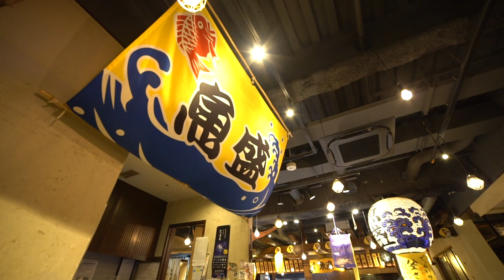Quick Guide of Shinjuku Izakaya UOMORI by FastMoJapan ; 居酒屋「魚盛」新宿店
Izakaya Uomori is a Japanese seafood tavern where you can enjoy overwhelming freshness and seasonal specialties.
The IKES(Ginger) inside the store is full of seafood,
You can enjoy fresh fish.
Uomori stocks fresh seasonal fish directly from fishing ports over whole Japan.
And we offer at the special reasonable price.
The inside of the store is a old-fashioned Izakaya style that makes you feel traditional Japan.
Private rooms are also full of tables, digging table seats and parlors.
Of course, there are also plenty of Sake liquors that go well with fish.
If you eat fish, go to Uomori!

We FastMoJapan provide these kind of quick video guides of Japan a lot.

圧倒的な鮮度と旬の逸品を楽しむ海鮮酒場、魚盛。
店内のイケスには海の幸が溢れ、
捌きたての活魚をお召し上がりいただけます。
魚盛は日本各地の漁港から直送で旬の鮮魚を仕入れ、
目玉価格で提供しています。
店内は日本を感じさせる、昔ながらの居酒屋の雰囲気で、
個室もテーブル・掘りごたつ・座敷など充実していています。
もちろん魚に合うお酒も豊富に揃えています。
魚をを食べるのならば、ぜひ魚盛へ！

私たちFastMoJapanは日本をクイックに紹介する動画をどんどんリリースしていきます。